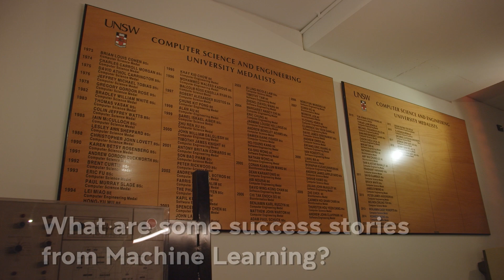UNSW Research - Machine Learning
With interests in all aspects of machine learning, the research remit of the Machine Learning Group is broad. From analysing data in diverse representations such as graphs, images, time series and spatial data, to using state-of-the-art methods in data mining, deep learning, reinforcement learning, symbolic learning, learning theory and evolutionary computation. The group looks into various application domains, including bioinformatics, biomedical image analysis, cybersecurity, human-computer interaction, robotics and recommender systems.